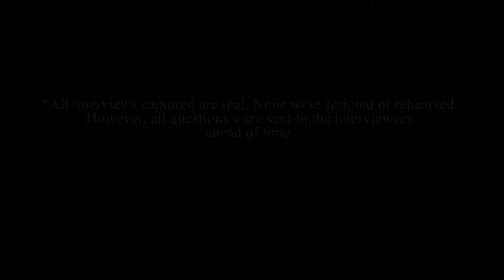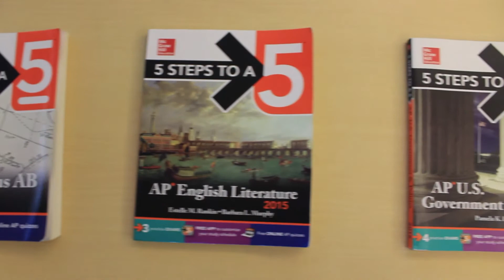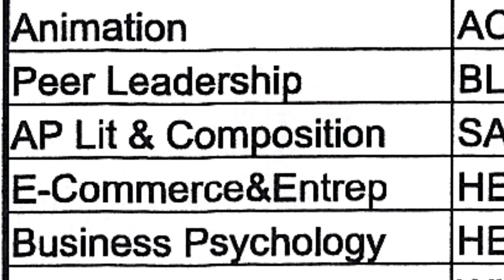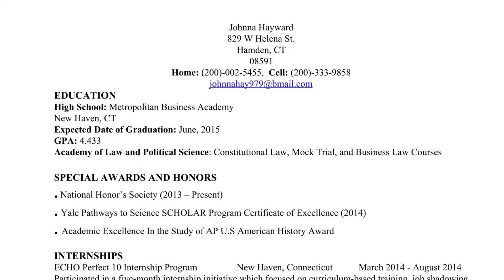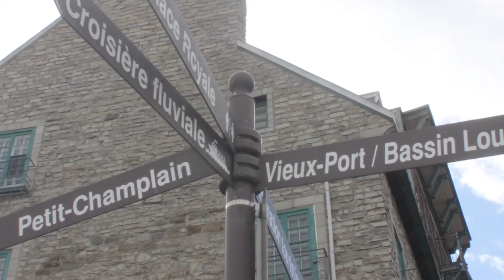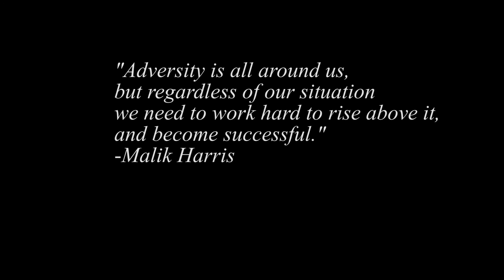High School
This is a documentary that I made about the challenges of high school. The following questions are answered:

What was your biggest challenge in high school? Be sure to elaborate

How did you overcome that challenge? [If it can't be overcome] How have you learned to manage it?

Would you say that high school is stressful? Why? Elaborate.

What would your #1 tip for freshmen be? Why? Elaborate

If you could go back in time and do something differently in high school, what would it be? Why?

If you could summarize your time in high school in just 3 words, what would they be?